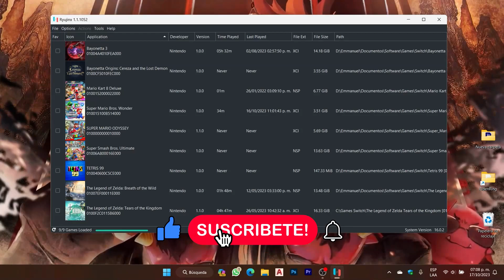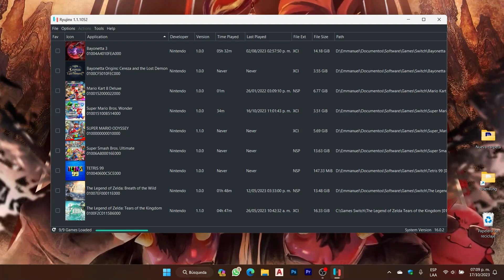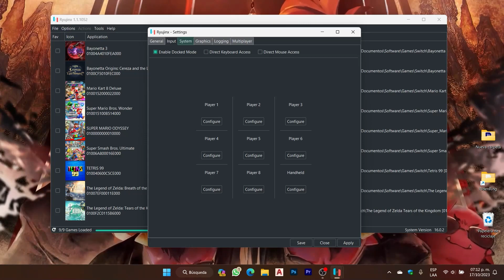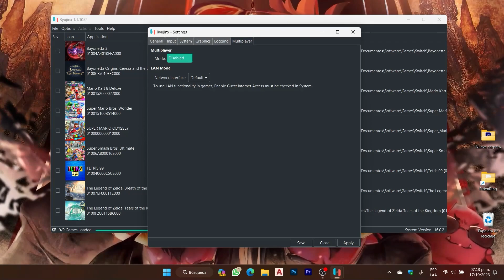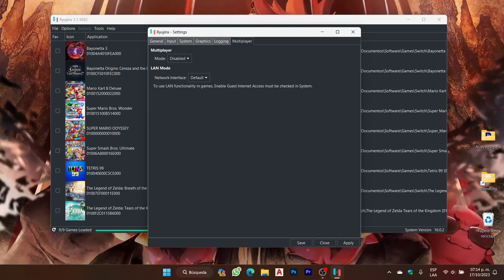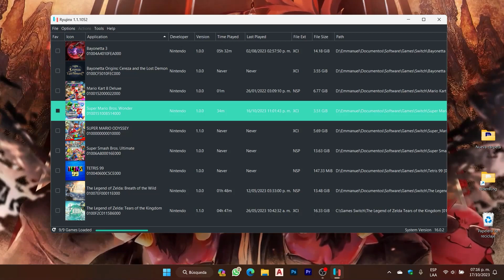RYUJINX Super Mario Bros WONDER Configuracion GamePlay GTX1050TI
SPECS DELL INSPIRON 7000:
- CORE i7-7700HQ
- M.2 250GB
- HDD 1TB